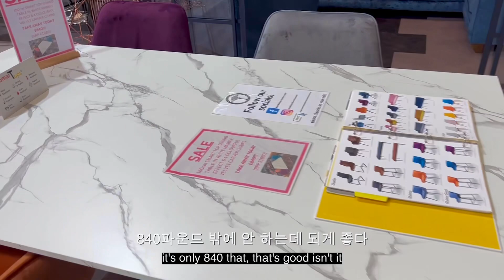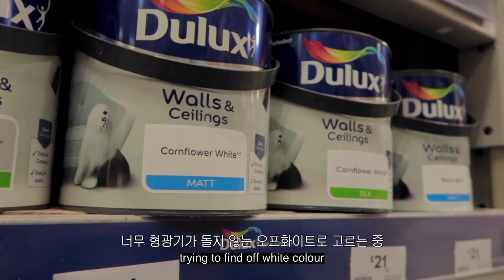Moving to the UK with my Boyfriend 🧸 House Makeover *Before & After* 국제커플 영국인 연하 남자친구와 한달 살기 집 꾸미기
* Click ! [Subtitles/CC] * 한국어 자막을 켜주세요!
English / Indonesian / Arabic / Russian / French / Japanese / German / Latin / Chinese / Hindi / Malay
Subtitles are available in this video (Please let us know if you want other Language Subtitle !)

Hi guys, Welcome to Alex and Leanne Original Series!
We are a English & Korean International Couple! Leanne is from South Korea and Alex is from England
We post about Long Distance Relationship, International Couple, Couple Pranks, Challenges and More ! !!
In todays video we will be painting our house, buying furniture, big transformation for our new place.

안녕하세요! 알렉스 & 리앤 오리지널 시리즈에 오신 것을 환영합니다!
저희 채널은 영국인 알렉스와 한국인 리앤의 국제커플 채널입니다
국제커플, 장거리 커플, 커플 일상, 해외 유학 생활 등 여러 다양한 영상들을 포스팅합니다♡。·˚
영국인 남자친구와 동거를 시작하면서 본격 집 페인트칠하기, 가구 조립,
집 인테리어를 바꾸려고 집 꾸미기도 하고 재밌게 보냈어요!
이런 영상을 계속 보고 싶으시다면

📟 Our social.

🎧 BGM.

internationalcouple, koreangirlfriend, englishboyfriend, asiangirlfriend, europeanboyfriend, interracialcouple, britishboyfriend, amwf, afwm, wmaf englishkoreancouple, couple pranks, Long Distance Relationship, 국제커플, 한국인 여자친구, 외국인 남자친구, 영국인 남자친구